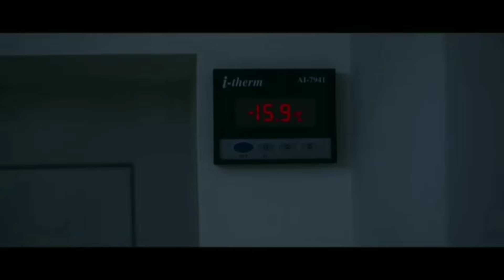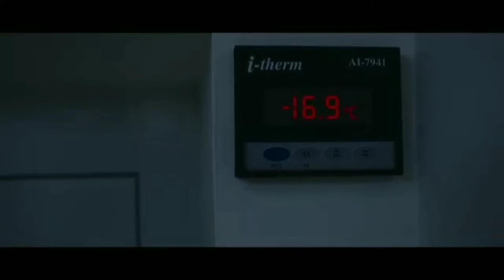Mili Movie Trailer Update| Janhvi Kapoor, Sunny Kaushal, Manoj Pahwa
Mili Movie Trailer Update| Janhvi Kapoor, Sunny Kaushal, Manoj Pahwa |Mathukutty Xavier, Boney Kapoor